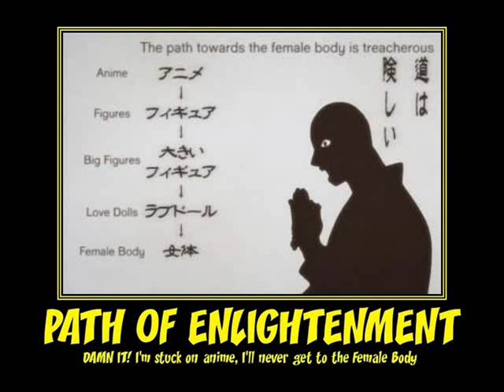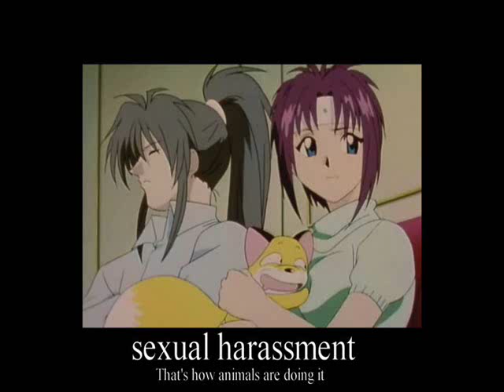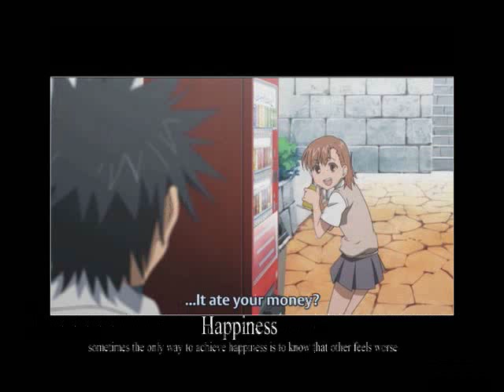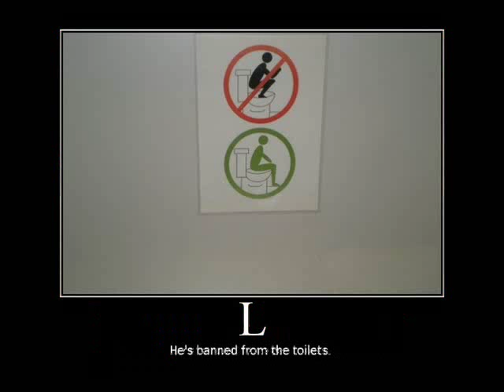I Can Has Moar Demotivational Posters?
Yes. You can has moar.

-Hito to Shite Jiku ga Bureteiru - Rapbit by Kenji Ohtsuki featuring Ai Nonaka, Marina Inoue, Yu Kobayashi, Miyuki Sawashiro, and Ryoko Shintani (Sayonara Zetsubou Sensei)
-Get My Way by Mami Kawada (Hayate no Gotoku)

Screw the copyright babble, I have money! (not really.)